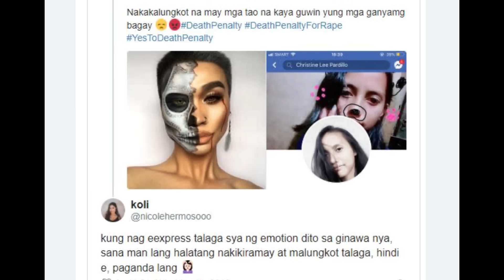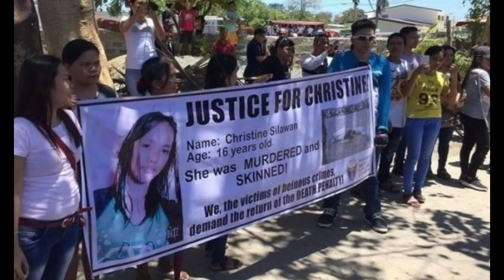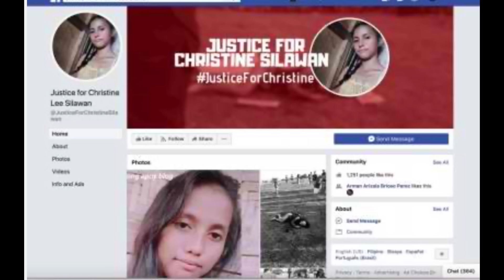НЭР НЬ ОНЛАЙНД ХОРИГЛОГДСОН ОХИН!!!